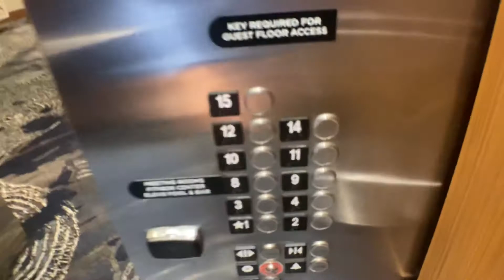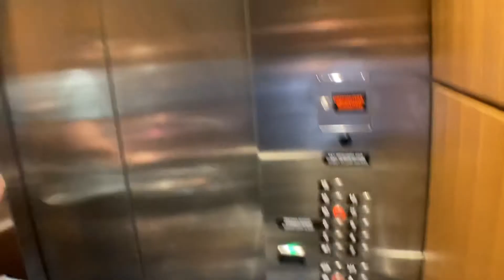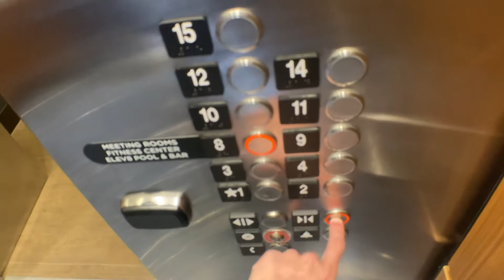Excellent Kone Traction Elevators At The Hyatt Centric Las Olas In Fort Lauderdale FL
These are phenomenal Kone’s.